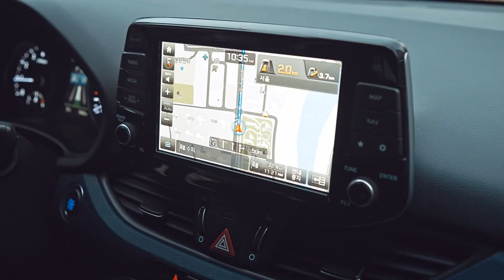유인나 아이유 hyundai i30 Discoveries 성수동